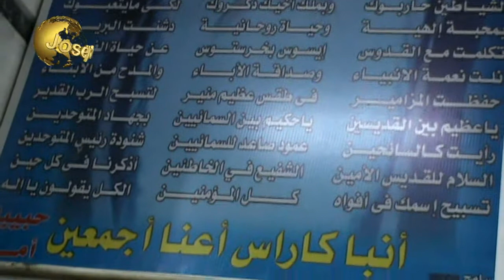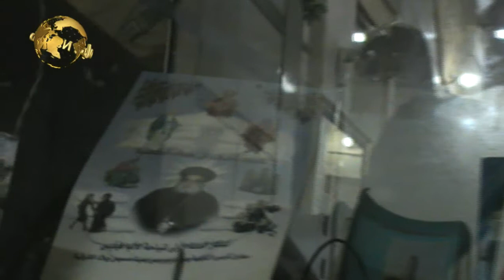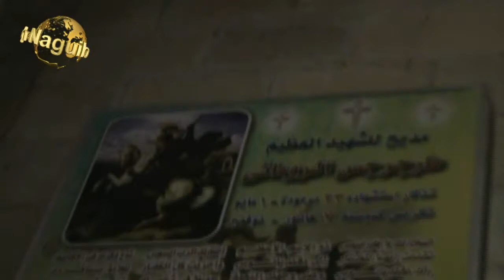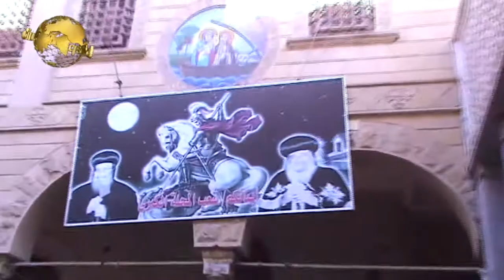دير الشهيد العظيم مار جرجس بميت دمسيس 3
تصوير  و  مونتاج  :  جوزيف نجيب